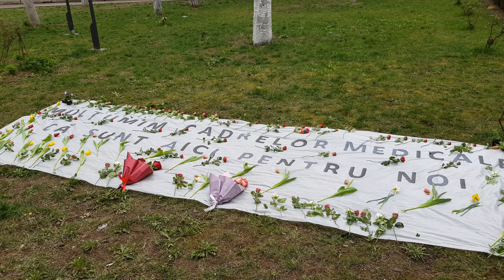Multumiri aduse cadrelor medicale din Focşani - aprilie 2021